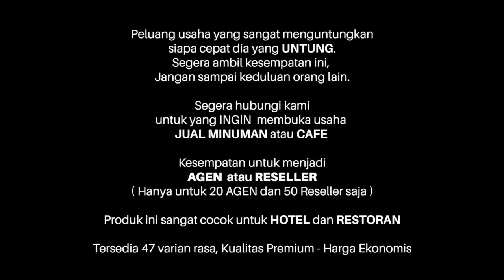Peluang Usaha Viral : LATTE TIRAMISU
Masih bingung mo usaha apa, udah coba ini itu tapi masih gagal. Jualan Minuman LATTE aja yuuukkkk….. modal kecil dan untung besar.

STARLINK LATTE tersedia dalam 2 pilihan with sugar dan no sugar, dua-dua nya sama rasanya. Perbedaannya hanya kandungan gula saja. Kami menyediakan 47 pilihan rasa, pilih rasa yang cocok buat kamu……

Bahan-Bahan :
55 gr bubuk STARLINK SUGAR
100 ml air hangat
200 gr es batu

Cara membuat
1. Campur bubuk STARLINK dan air.
2. Aduk hingga tercampur.
3. Tuangkan ke gelas berisi es batu.

Siap Jualan ……….

Kemasan bubuk STARLINK : 10x55 gr dan 1000 gr

Expired: 6 bulan dari pemesanan